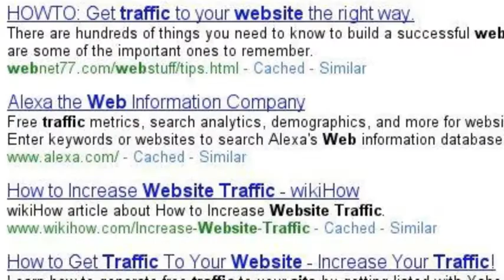Getting Website Traffic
How to Get Great Rankings on Google